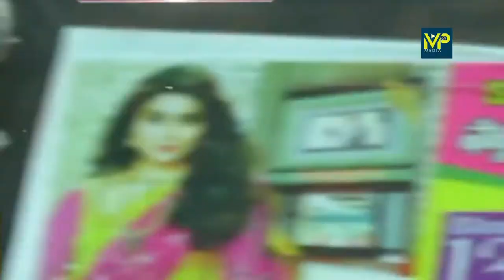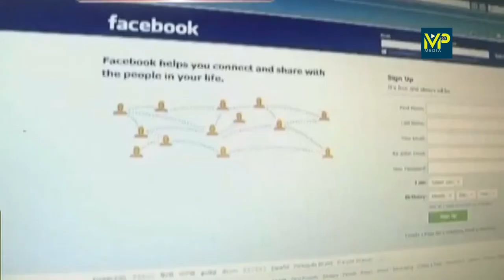మాటలతో గాలం ప్రేమ నటించి నగదుతో మాయం || With the words of love and love, the money || # mp media